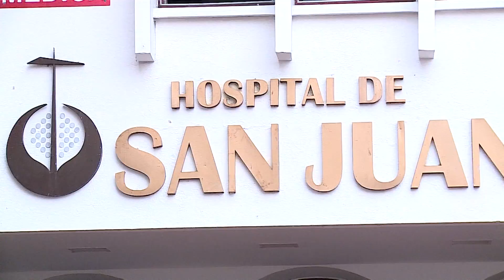Gobernación hace acompañamiento permanente a hospital San Juan de Dios